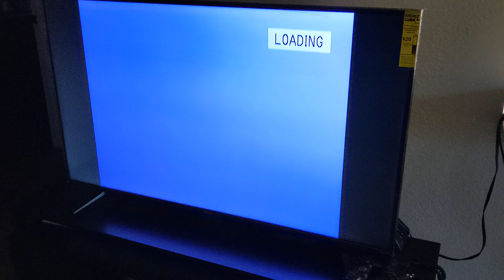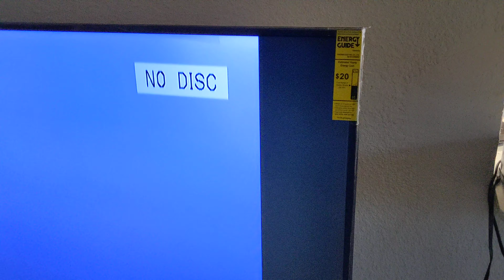Emerson Vhs Dvd VCR player